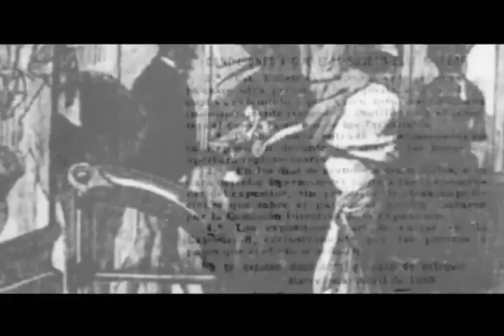Antonio Gaudí Grandes Personajes